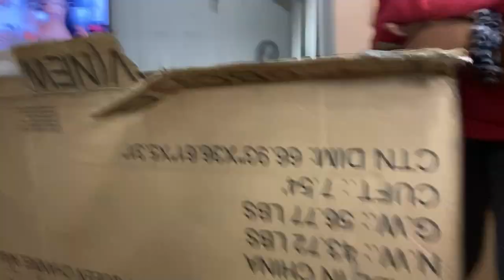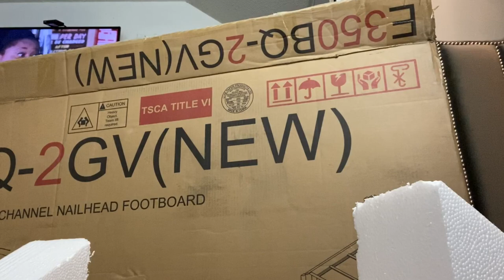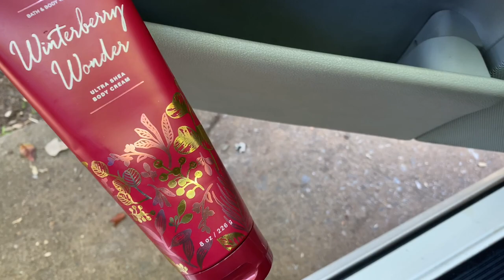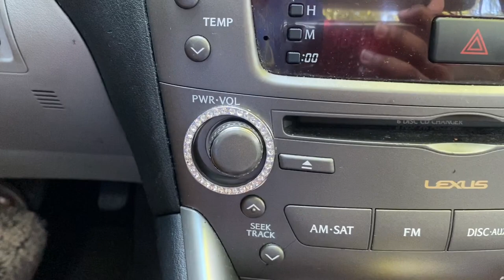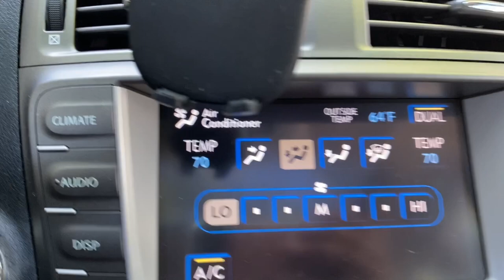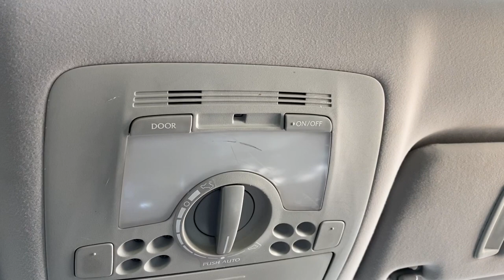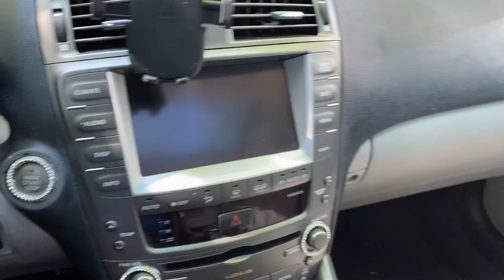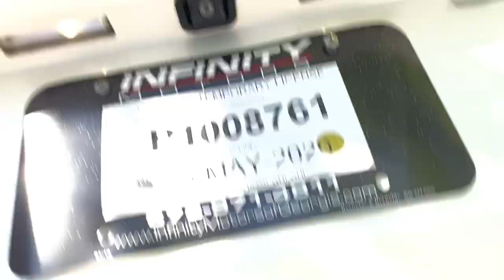WEEKEND VLOG: 7AM BRAZILIAN BLOWOUT, MORNING CARDIO, NEW CHANNEL BED...CAR TOUR| THEREALJERMANYE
ABOUT ME
• Name? Jermanye West
• Born & Raised? Georgia
• Age? 19